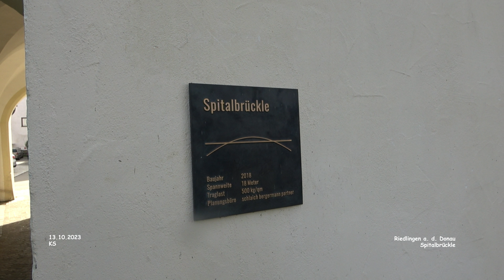Spitalbrückle - Riedlingen a. d. Donau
Impressionen Riedlingen - Landkreis Biberach